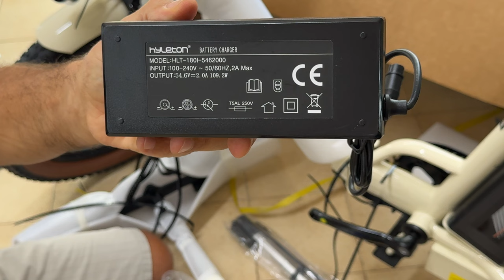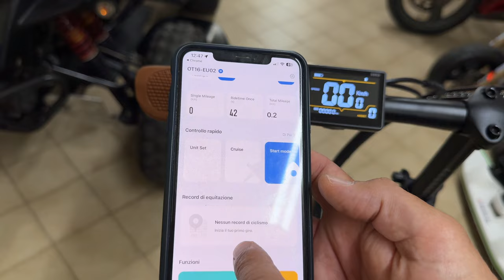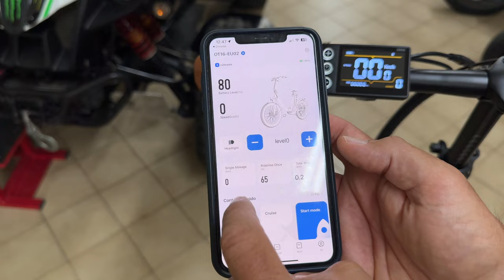ONESPORT OT 16.2 - THE E_BIKE FOR ALL TERRAIN AND FOR THE WHOLE FAMILY - FULL TEST - 4K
ONESPORT OT 16.2
THE E_BIKE FOR ALL TERRAIN AND FOR THE WHOLE FAMILY

0:00 intro
3:36 unboxing & assembly
7:17 setup & functions
8:15 specs & test